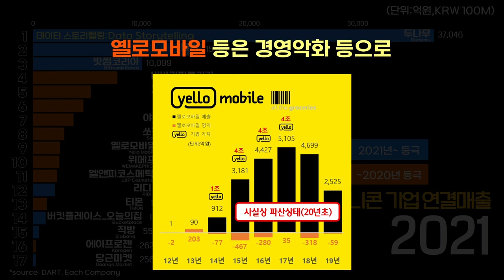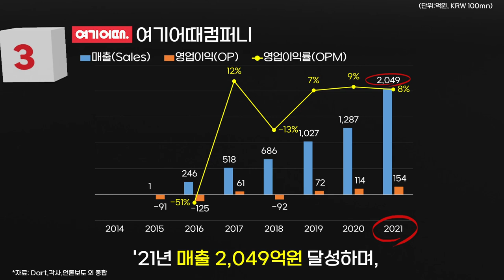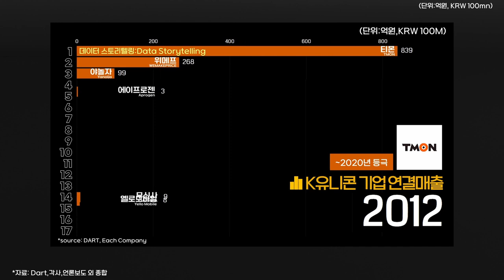0376 🦄2022년 상반기 추가된 유니콘 기업 실적 순위 : 메가존클라우드·오아시스·여기어때컴퍼니·아이지에이웍스·시프트업(승리의 여신: 니케) (2014-2021)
*자료: Dart,중소벤처기업부,CB Insights,언론보도 외 종합

※"승리의 여신: 니케"의 세계적 흥행을 응원합니다.

2022년 상반기 추가된 유니콘 기업 : '21년 연결매출 순위(억원)

1 메가존클라우드  4,595
2 오아시스  3,569
3 여기어때컴퍼니  2,049
4 아이지에이웍스  1,808
5 시프트업  171

※유의 사항
- 본 자료는 제작일(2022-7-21) 현재의 사실에 기초하여 작성하였습니다.

※ Note
- This content is based on the facts as of July 21, 2022.
- The performance was based on each company's fiscal year.